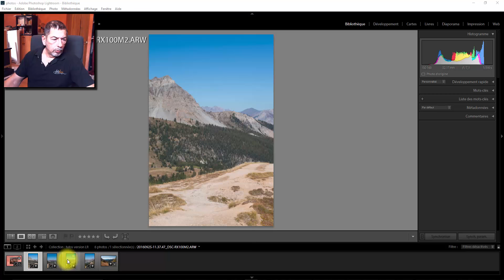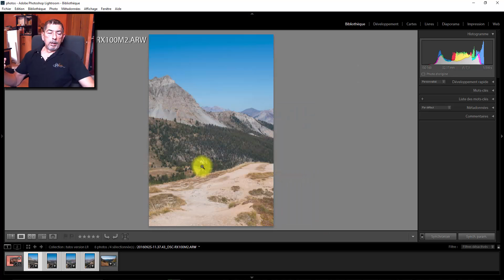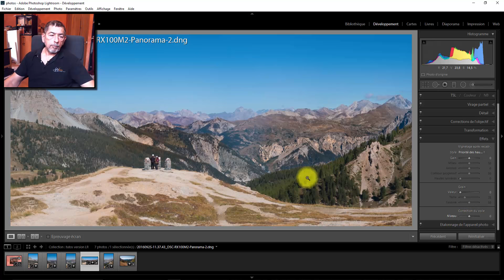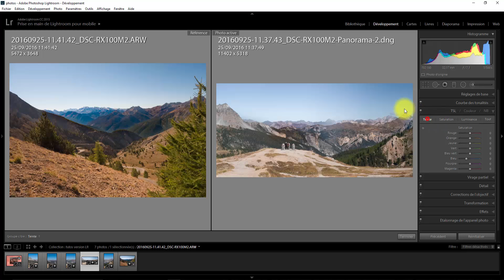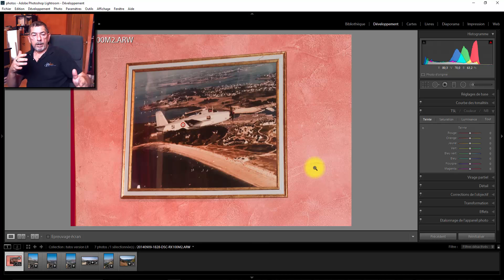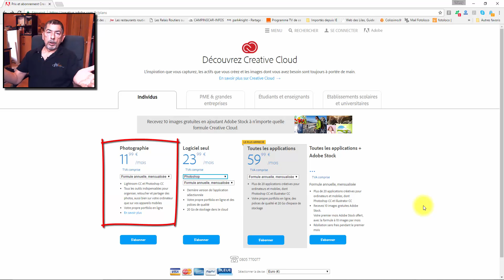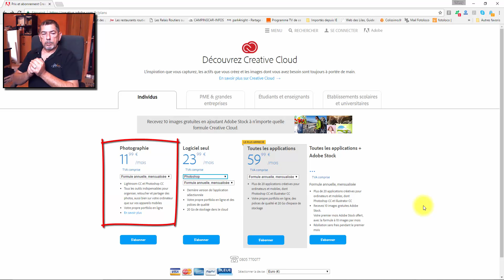DIFFERENCES entre Lightroom boîte (Version 6) et Lightroom CC (+4 astuces rapides)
Jeppesen vous explique en détail les différences entre ces deux versions. Et en bonus il nous livre 4 astuces que vous pourrez utiliser sous Lightroom quelque soit votre version!
- Mes formations sur l'utilisation des flashs et mes plugins pour la Retouche de Portrait, Le Noir et Blanc et l'animation de photos.

En vous inscrivant à fotoloco.fr vous recevrez gratuitement 2 ebooks sur le Studio de Rue, modèles de contrat photo éditables, tableaux de profondeur de champ et bien plus ici: